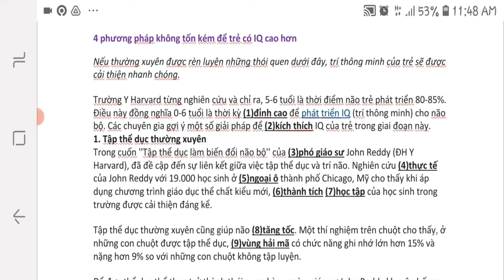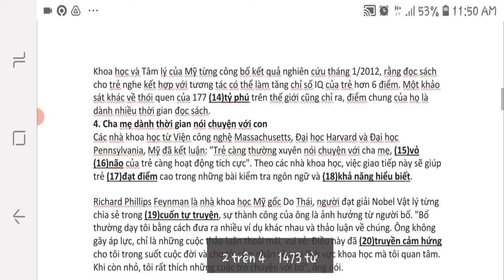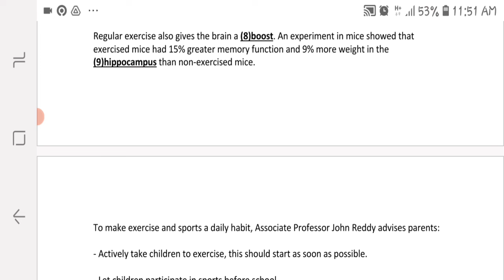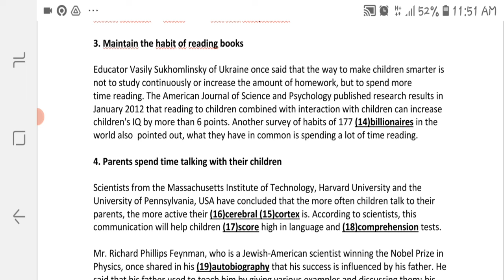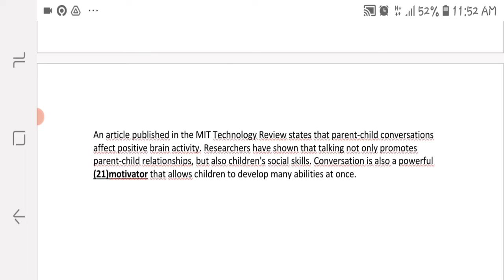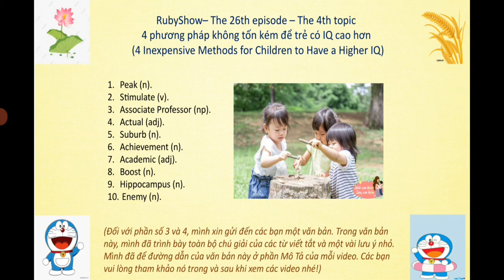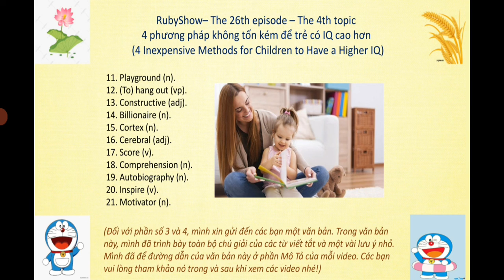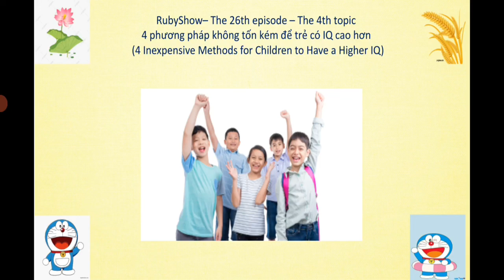RE26T4 – 4 phương pháp không tốn kém để trẻ có IQ cao hơn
Xin mời các bạn đón xem video thuộc chủ đề "Children" số 26.
Tiêu đề của bài báo: 4 phương pháp không tốn kém để trẻ có IQ cao hơn (4 Inexpensive Methods for Children to Have a Higher IQ).

Kênh Youtube này của mình chuyên về dạy phát âm, nghĩa của những từ vựng tiếng Anh trong những bài báo theo từng chủ đề. Có 5 chủ đề là: Health (Sức khỏe), Traveling around the world (Du lịch vòng quanh thế giới), Traveling and Culture of Vietnam (Du lịch và văn hóa của Việt Nam), Children (Trẻ em), Tips (Mẹo vặt).
1. Mình vừa cho các bạn xem bản gốc và bản dịch của bài báo, vừa đọc cho các bạn nghe bản gốc và bản dịch của bài báo. Mình sẽ chiếu và đọc lần lượt từng trang để cho các bạn theo dõi bài dễ dàng và thoải mái nhất nhé. (Mình luôn để đường dẫn của bài báo được mình tải về và biên dịch ở phần Miêu tả của mỗi video nhé các bạn!).
2. Mình dạy cho các bạn cách phát âm, nghĩa của những từ, cụm từ được in đậm, đánh số, gạch chân trong bài.
Trong toàn bộ video, để giúp cho các bạn có một tinh thần hứng khởi và không bị nhàm chán trong khi nghe và theo dõi, mình sẽ chèn thêm vào phần nói của mình 1 bản nhạc vô cùng dễ thương của 2 bộ phim Doraemon - Chú mèo máy đến từ tương lai và Thám tử lừng danh Conan. Các bạn nghe nhạc nhưng vui lòng không quên nghe và theo dõi bài nhé.
(Hiện tại, mình đang có nguyện vọng trao đổi bản quyền liên quan tới các bản dịch tiếng Anh, giọng + lời đọc và bài giảng nghĩa + cách phát âm của các từ vựng tiếng Anh của mình trong tất cả các video trong kênh này với các bạn/đối tác cần chúng. Nếu các bạn muốn đáp ứng nguyện vọng này của mình, các bạn vui lòng tham khảo tất cả chúng trong tất cả các video trong kênh này và liên hệ với mình thông qua số zalo của mình là 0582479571 hoặc địa chỉ email của mình là để trao đổi về giá cả và các điều khoản, nội dung liên quan nhé. Nếu các bạn muốn tìm hiểu thêm về nguyện vọng này của mình, các bạn vui lòng đọc post này nhé Mình xin chân thành cảm ơn các bạn nhiều!)
Nếu các bạn thích, ấn tượng và hứng thú với video này, các bạn vui lòng like, chia sẻ video, và đừng quên đăng ký kênh RubyShow để cập nhật nhanh nhất các video mới nhé!